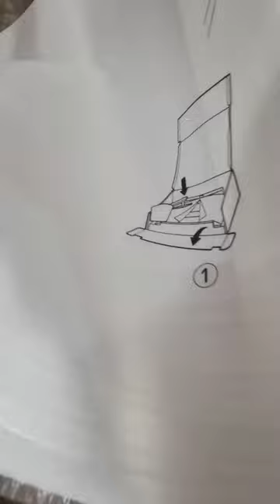Plastic Brilliance: The HDPEFilm Revolution in Packaging!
Step into the future of plastic packaging with our captivating video on HDPE film. Uncover the versatility and strength of this revolutionary material that shapes everything from plastic bags to cutting-edge packaging solutions. Whether you're a packaging enthusiast or simply intrigued by the evolution of plastics, this video promises an eye-opening journey into the world of HDPE film. Click now to witness the brilliance behind plastic packaging's unsung hero. 🌈

Yuanlong Packaging has multiple independent patents, obtained GRS/RCS certification, and meets the requirements of ISO9001, ISO14001, industrial production license, and safety production standardization standards.
The company is committed to the development, design, production, and sales services of overall packaging solutions in the optoelectronic display industry, food and medical, LCD panels, automotive appliances, and other fields, aiming to provide customers with one-stop packaging services.